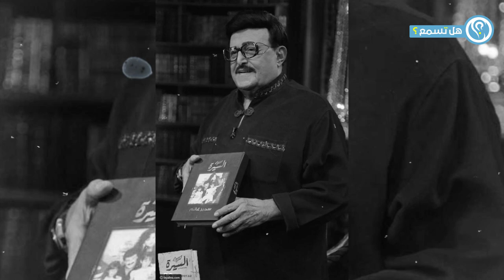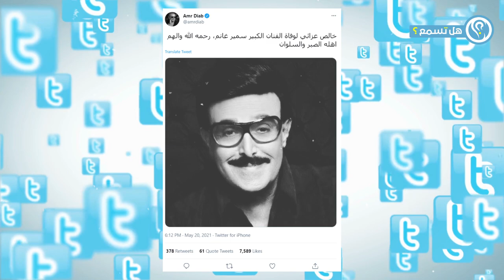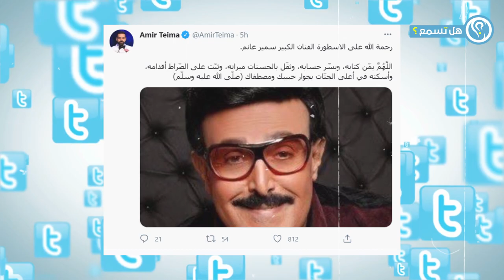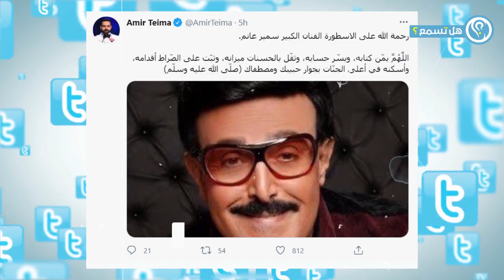لن تصدق كيف توفى الله الفنان سمير غانم وماذا حدث له قبل دقائق من الوفاه !! سبحان الله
سنشاهد فى هذا الفيديو كيف كانت مسيرة الفنان سمير غانم ومتى ولد وكم عام اسعد جمهورة انه حقا اسعد الملايين على مر السنين وحزن الكثير منا على فراقة لانة كان من الفنانين الموهوبين فى الكوميديا وداعا سمير غانم
ـــــــــــــــــــــــــــــــــــــــــــــــــــــــــــــــــــــــــــــــــــــــــــــــــــــــــــ
ــــــــــــــــــــــــــــــــــــــــــــــــــــــــــــــــــــــــــــــــــــــــــــــــــ
Follow Hal Tasma on